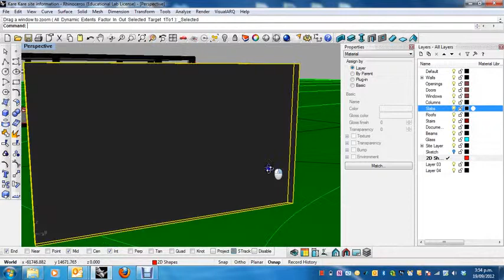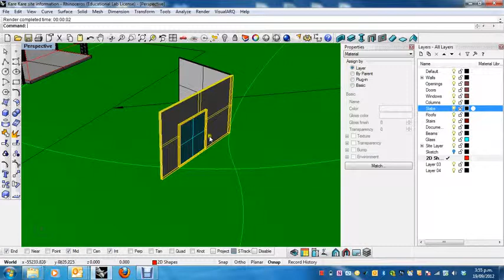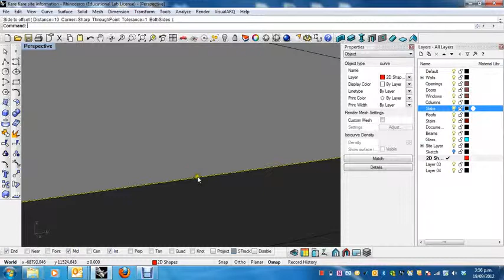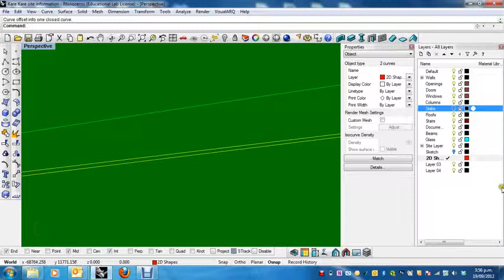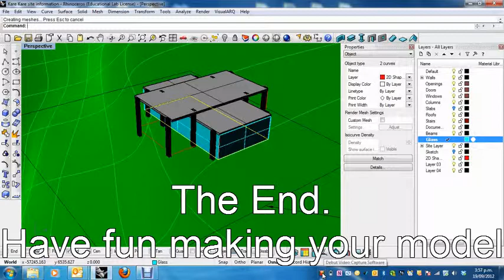Visitor Centre Tutorial 5 finished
This is part 2 of a tutorial for creating a simple 'Farnsworth house' style building model in Rhino 4.0 using VisualARQ tools.